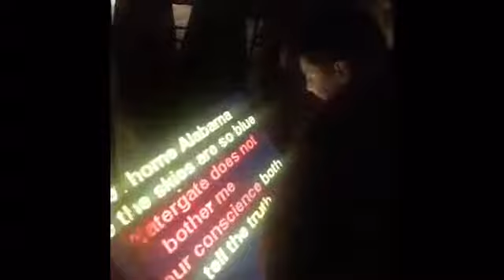Prom Vlog 2019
Watch my day as I set up and attend prom!